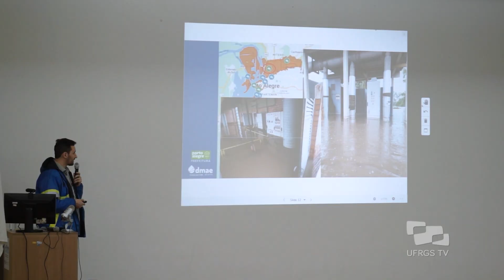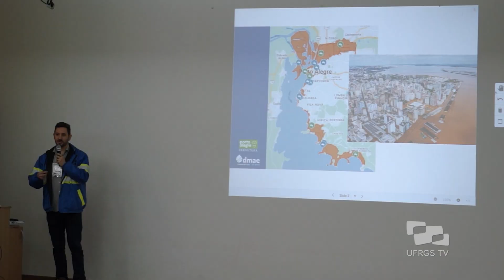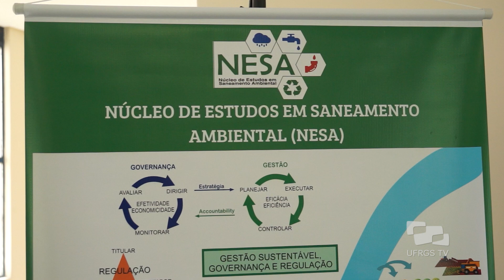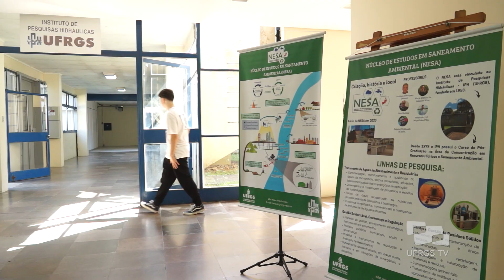Seminário sobre Saneamento nas Inundações - Acontece na UFRGS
O Seminário sobre Saneamento nas Inundações, realizado no IPH (Instituto de Pesquisas Hidraúlicas), no dia 04 de outubro, procurou fomentar a discussão dos diversos aspectos sanitários relacionados às enchentes e suas consequências, visando identificar as situações críticas e antecipar soluções quando futuros desastres ocorrerem.